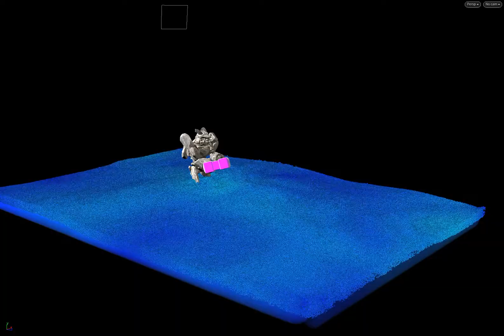Crag flip v02